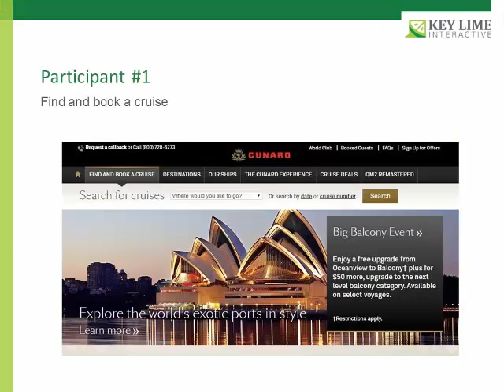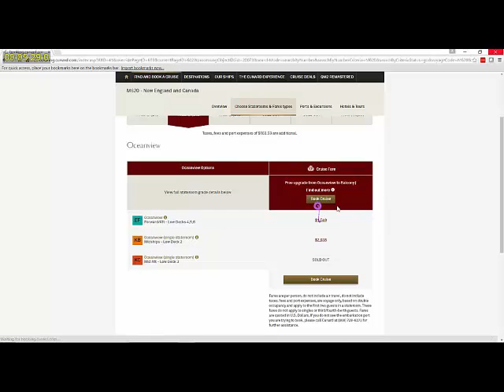Eye Tracking on Cunard.com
Key Lime Interactive took first impressions from Cunard's customers on how they interact with the website using eye tracking. Key Lime Interactive is a user experience research firm with proven excellence in both quantitative and qualitative user and consumer testing, serving our growing client list of Fortune 1000 companies. Want more 'eyes' on your website?